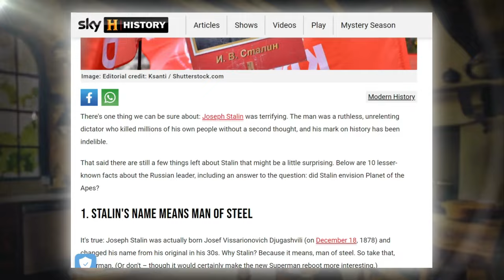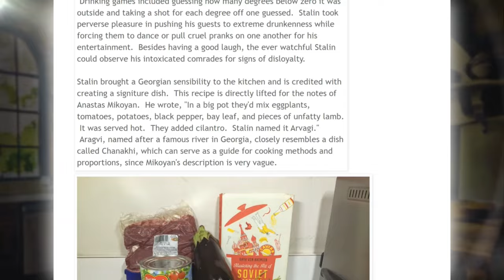Stalin's Stomach-Churning Suppers: A Test Of Trepidation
Joseph Stalin, the man of steel whose rule was a suffocating grip of fear, bloodshed, and absolute power. But behind the iron facade, there lay a man with a curious appetite. Ladies and gentlemen welcome back to the Culinary TimeLine channel with another gripping episode of feasting with mighty dictators, the place where history comes to life! Today, we will be embarking on a culinary journey into the world of one of the most enigmatic figures in history for the first time. So, brace yourselves because we are about to uncover the secrets of Stalin's stomach in this chilling episode entitled, "Stalin's Stomach-Churning Suppers: A Test of Trepidation." Your mind is about to be served a feast like no other. Let's begin!

In today's video we look at Stalin's Stomach-Churning Suppers: A Test Of Trepidation. Keep watching to uncover how "Georgian Delicacies" blend with "Food and Politics," revealing "Historical Feasts" steeped in "Cultural Gastronomy." Through "Historical Cooking Insights," we'll explore "Enigmatic Soviet Meals" where "Gastronomy and Power" intersect, leading to "Fear-Inducing Feasts" that define "Gastronomic History." The "Political Power Meals" and "Soviet Union Secrets" unveil "Chilling Culinary Tales" of "Dictator Diets." The tension of "Culinary Trepidation" at "Stalin's Supper" highlights the eerie ambiance of "Historical Dining," where cuisine and control coalesce, offering a taste of history's complex layers.

Inspired by The Stomach-Churning Things Stalin Did To Gulag Prisoners

Inspired by Stalin Tries To Be Less Awkward | Forgotten History